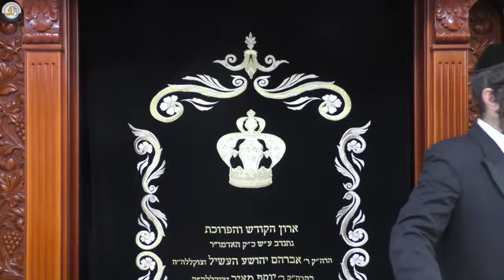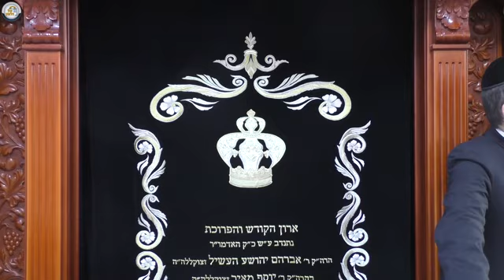הדף היומי מסכת יבמות דף קד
דף היומי - שיעורי הדף היומי בגמרא תלמוד בבלי מסכת יבמות עם הרב אליעזר יוטקובסקי שליט"א